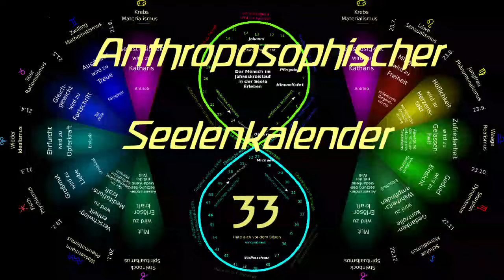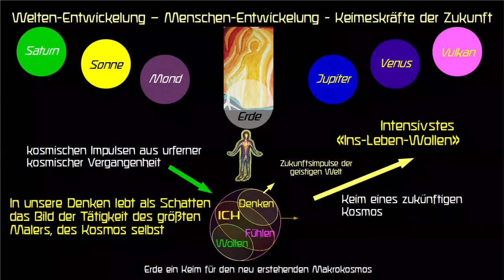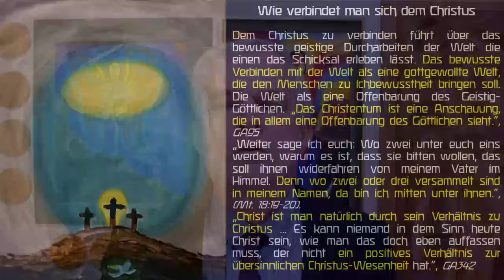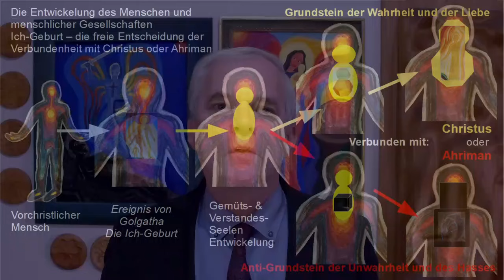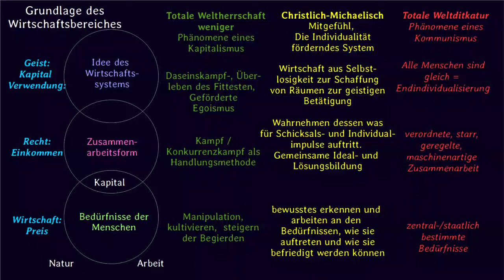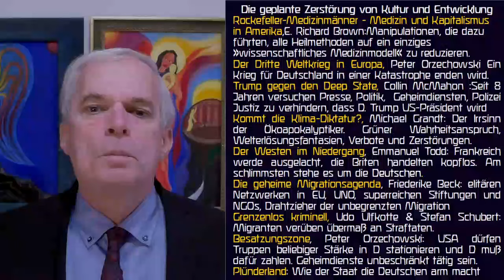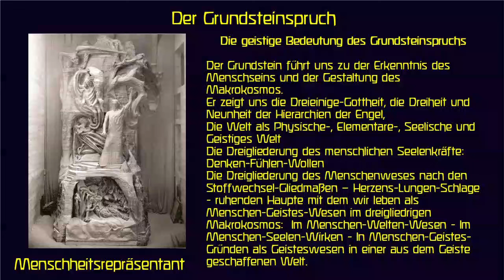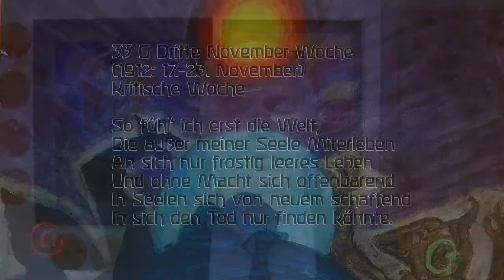33.Woche, November, kritische Woche, Anthr. Seelenkalender R.Steiner, 17.-23.11.24 (1912:17.-23.11.)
"G Dritte November-Woche
(1912: 17.-23. November)
Kritische Woche
33 So fühl' ich erst die Welt,
Die außer meiner Seele Miterleben
An sich nur frostig leeres Leben
Und ohne Macht sich offenbarend
In Seelen sich von neuem schaffend
In sich den Tod nur finden könnte.",
                Rudolf Steiner, GA40

Sie können dieses Video auch gerne auf der Homepage: ("imgaja(Pkt)org") ansehen.
Dort können Sie auch einen Einführungstext als PDF herunterladen.

 „Der Jahreslauf hat sein eigenes Leben. Die Menschenseele kann dieses Leben mitempfinden. Läßt sie, was von Woche zu Woche anders spricht aus dem Leben des Jahres, auf sich wirken, dann wird sie sich durch solches Mitleben selber erst richtig finden. Sie wird fühlen, wie ihr dadurch Kräfte erwachsen, die sie von innen heraus stärken. Sie wird bemerken, dass solche Kräfte in ihr geweckt sein wollen durch den Anteil, den sie nehmen kann an dem Sinn des Weltenlaufes, wie er sich in der Zeitenfolge abspielt. Sie wird dadurch erst gewahr werden, welche zarte, aber bedeutungsvolle Verbindungsfäden bestehen zwischen sich und der Welt, in die sie hineingeboren ist.
In diesem Kalender ist für jede Woche ein solcher Spruch verzeichnet, der die Seele miterleben läßt, was in dieser Woche als Teil des gesamten Jahreslebens sich vollzieht. Was dieses Leben in der Seele erklingen läßt, wenn diese sich mit ihm vereinigt, soll in dem Spruche ausgedrückt sein. An ein gesundes «Sich eins fühlen» mit dem Gange der Natur und an ein daraus erstehendes kräftiges «Sich selbst finden» ist gedacht, indem geglaubt wird, ein Mitempfinden des Weltenlaufes im Sinne solcher Sprüche sei für die Seele etwas, wonach sie Verlangen trägt, wenn sie sich nur selbst recht versteht.“, GA 40

Zu Ostern mit dem Seelenkalender Woche Eins beginnen:
"Auf eine Frage wegen der Datumverschiebung von Jahr zu Jahr ist folgende Antwort Rudolf Steiners überliefert: Die Hauptsache sei, dass immer mit der ersten Strophe zu Ostern begonnen werde. Die Verschiebung habe nicht viel zu bedeuten, da er immer drei Strophen der Wochensprüche in der gleichen Stimmung gehalten habe.", GA40

Gerhard Anger